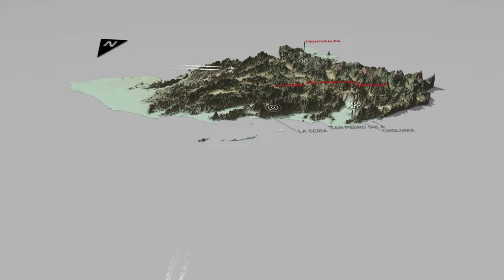Honduras 4k Central American country - Travel Film - Honduras travel 4k the Republic of Honduras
Honduras 4k  Central American country - Travel Film - Honduras
travel 4k the Republic of Honduras

The Caribbean Sea and the Pacific Ocean both have coasts in the Central American nation of Honduras. Ancient Mayan ceremonial site Copán, located close to Guatemala, features stelae, or tall stone monuments, and hieroglyphics cut into the stone. The Bay Islands, a popular diving location along the 1,000-kilometre Mesoamerican Barrier Reef, are located in the Caribbean Sea.

Amazon 🔗Links for Best and Awesome 👌 Cameras, Drones, and Smartphones with the best cameras

The best beginner camera and finest budget camera for everyday use

The Best Drone Cameras in the market 🛸📷

➡ DJI Air 2S Dron

➡ DJI Mini 2 SE (best for low budget)

➡ DJI Mini 3 Pro (DJI RC) & Fly More Kit Plus

➡Autel Robotics EVO II 8K Visual Camera

The Best Mirrorless Cameras in the market 📷

➡ Sony Alpha 7R V Full-Frame Mirrorless

➡ Nikon Z 6II Full-Frame Mirrorless

➡ Canon EOS R5 Full-Frame Mirrorless Camera - 8K Video

➡ Panasonic LUMIX S5 Full Frame Mirrorless

➡ Fujifilm X-H2S Mirrorless

DSLRs aren't finished yet — here are the top models on the market right now.📸

➡ Nikon D3500

➡ Canon EOS Rebel SL3 / EOS 250D

➡ Nikon D7500

➡ Nikon D780

➡ Nikon D850

The market's best camera phone 📱